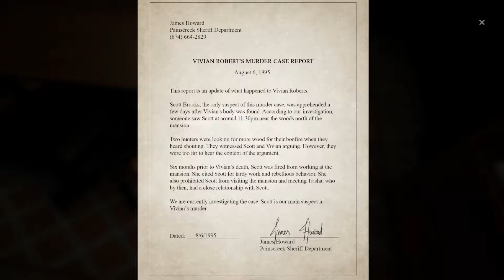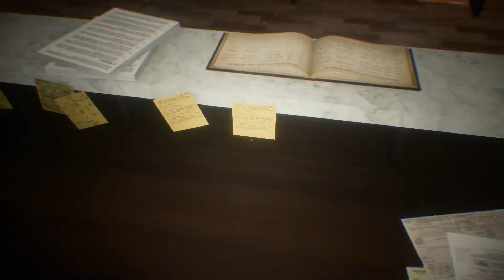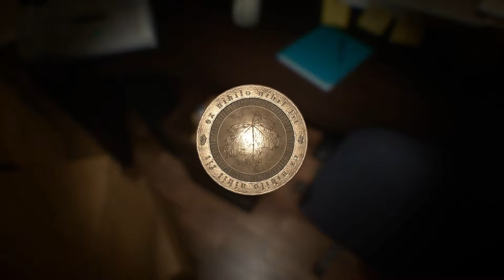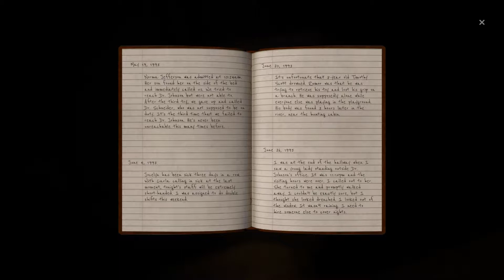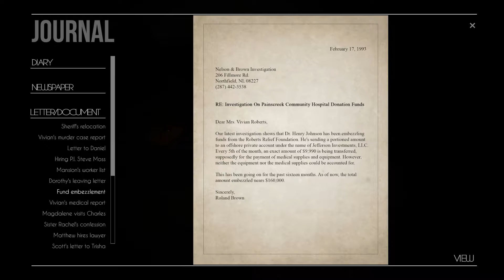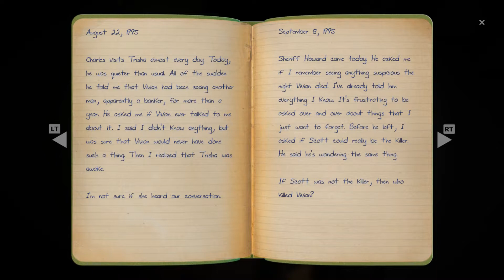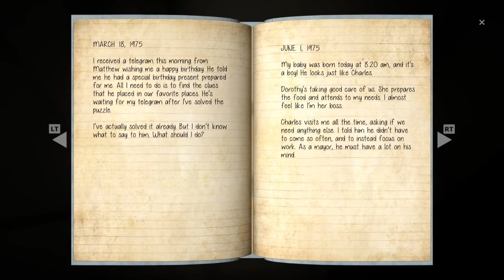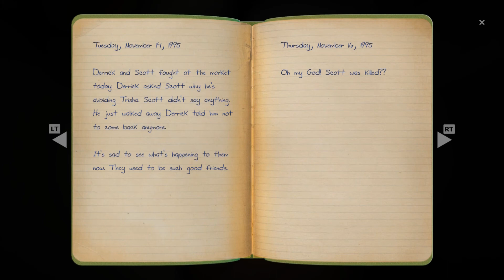Let's Play "The Painscreek Killings" EP12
The Painscreek Killings is a story-rich murder mystery game that quickly evolves from leisurely exploration of an abandoned town into a full-blown crime solving experience. Can you uncover the town's dark secrets and expose the hidden truth to the public?